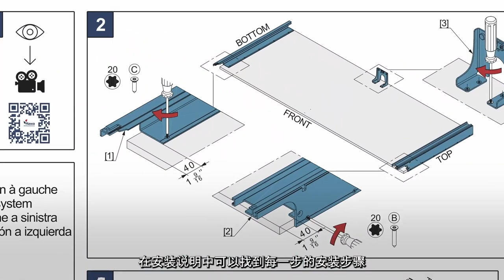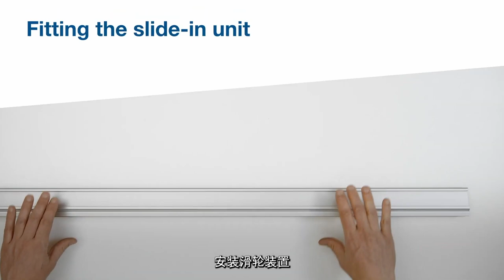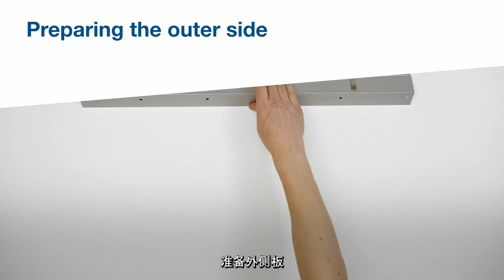瑞士HAWA 收納折掀門五金FOLDING CONCEPTA III 安裝影片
瑞士HAWA 收納折掀門五金FOLDING CONCEPTA III

■ 門片可設計有把手或無把手，最新收納掀門五金Folding Concepta III除了緩衝裝置改良外，多了按壓反彈裝置(PUSH)選擇；開啟時將門片旋轉90度並滑入口袋中；關閉時輕巧彈壓門片，門片可再次拉出並關閉以形成齊平的表面，間隙均勻
■ 有效設計規劃在您的廚房、衣櫃、居家辦公室，雙片門、三片門設計(可與Hawa Folding Concepta III結合使用，實現無隔間牆的三門解決方案)
■ 快速安裝，及時調整：產品預組減少現場組裝時間，五金調整簡單容易
■ 符合人體工學，單手即可將門片輕鬆打開和關閉
■ 通過40,000次循環測試，符合DIN EN 15706標準

新北101展示中心：新北市樹林區佳園路三段101巷101號
台中308展示中心：台中市潭子區大豐路一段308號